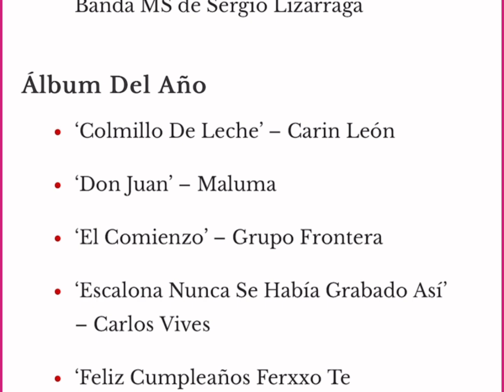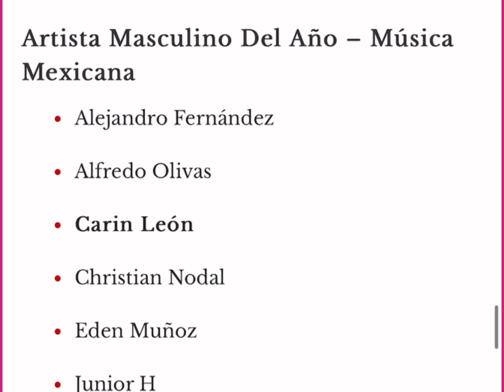36 años de celebración PREMIO A LA TRAYECTORIA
MIAMI.- Se celebró anoche 23 de febrero 2024,  la celebración de la 36 edición de Premio Lo Nuestro, el evento que honra a los artistas latinos con mayor trayectoria en el país, que este año tuvo como lema "El Poder de lo Nuestro".